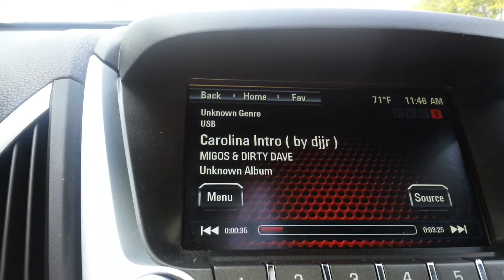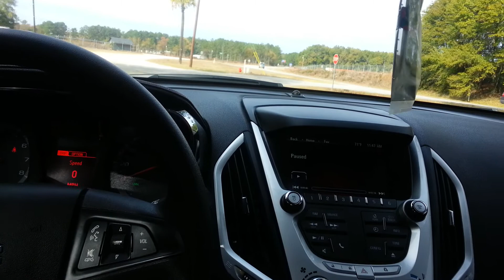Jr the dj ( Carolina intro )